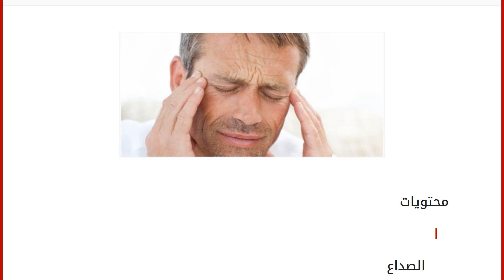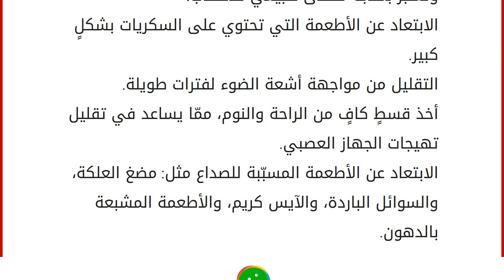كيف أعالج صداع الرأس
محتويات
١ الصداع
٢ أنواع الصداع
٣ العوامل المؤدية للصداع
٤ علاج الصداع الصداع
يعد الصداع من الحالات المرضيّة المنتشرة جداً عند جميع الناس، ولا تختلف أعراض الإصابة به من شخص لآخر، وينتج الصداع عن عدة عوامل، وتقسم هذه العوامل بين الأطفال والشباب وكبار السن. أنواع الصداع
الصداع الكلي: يعرف الصداع الكلي بأنه ألمٌ يصيب منطقة الرأس كلها، ويصاحبه ألمٌ في منطقة الأُذن وعدم الرؤيا الواضحة وثقل كبير. الصداع النصفي: وهو حالة من الألم في المنطقة الجانبية من الرأس، ويتأثر المصاب به بشكل كبير، ويصاحبه خدران وعدم القدرة على التركيز، وفي بعض الحالات لا يقدر المصاب على تحمّل الضوء القوي.
الصداع الخلفي في الرأس: وهو عبارة عن شعور المصاب بألمٍ في منطقة الرأس الخلفية التي تكثر فيها الشرايين التي تنقل الدم إلى الدماغ، ويصاحبه ألمٌ في الرقبة وتنمل في الأطراف وضيق بالتنفس.